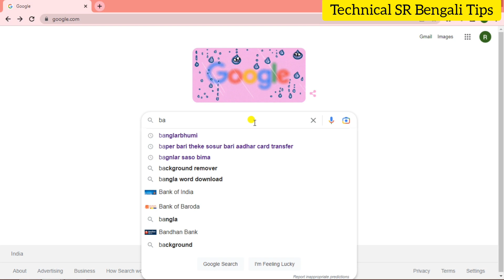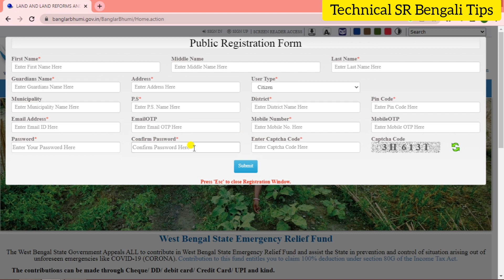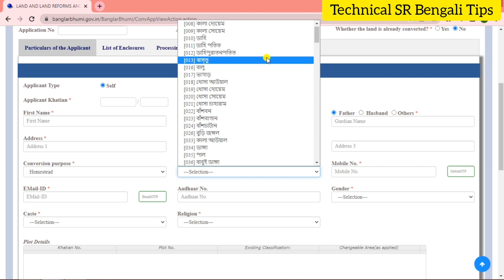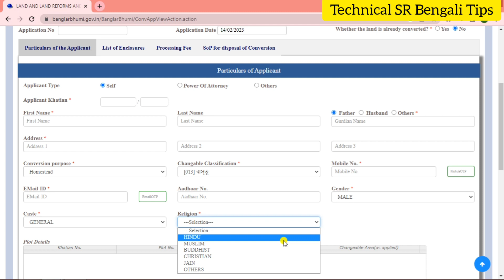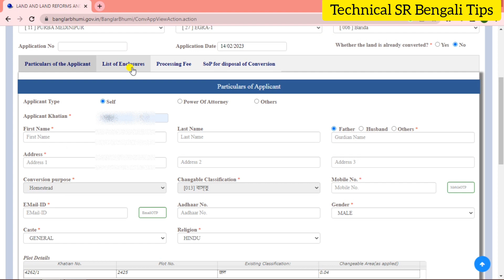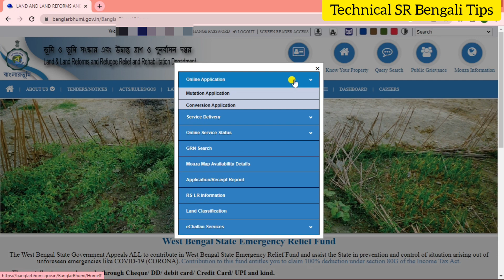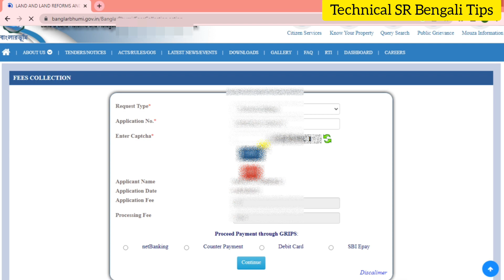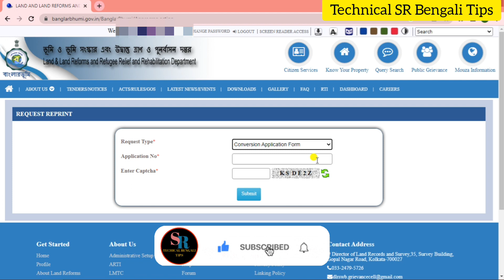Land Conversion Online Application In West Bengal | Apply Land Conversion Online | জমি থেকে বস্তু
How to apply land conversion online in west bengal i discussed in this video. So please watching this video and apply land conversion online for your land convert.

Queries Solved :-
* Land conversion online application
* Land conversion in west bengal
* Conversion fees of land in west bengal